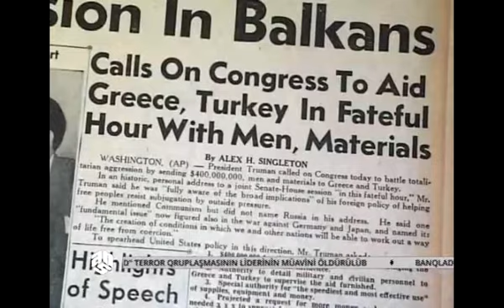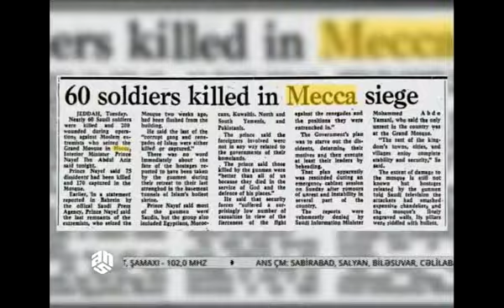Başlı başını saxlasın…